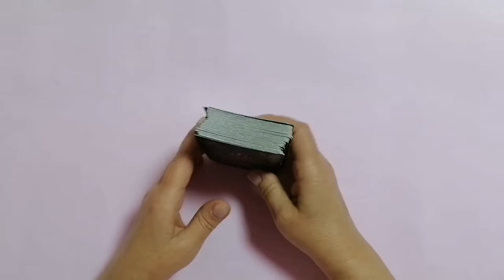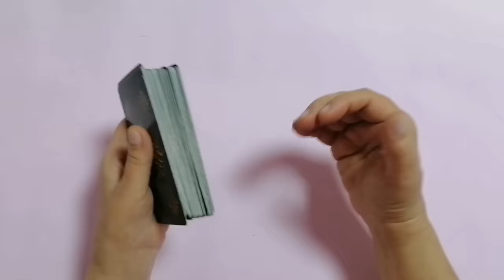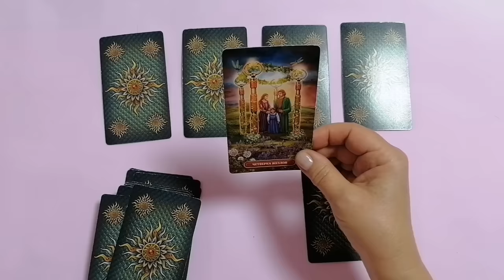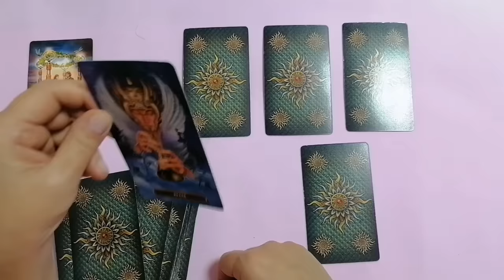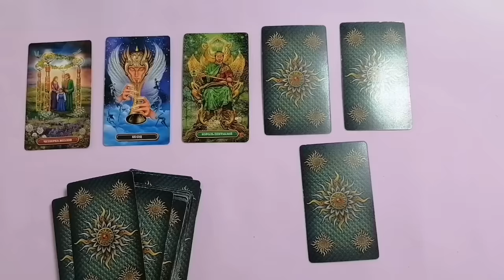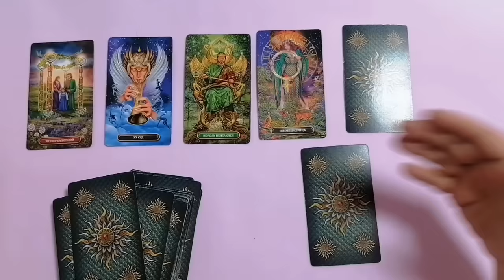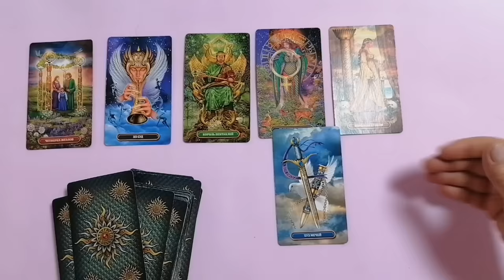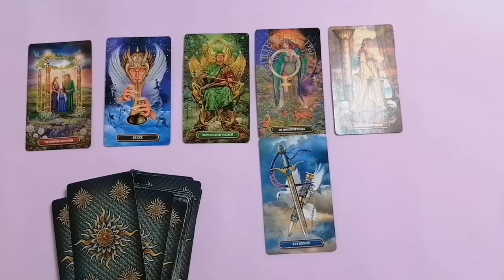КОЗЕРОГ♑ЧТО ВАМ ПО СУДЬБЕ В ЯНВАРЕ?🌈НЕОЖИДАННОСТИ И СЮРПРИЗЫ ЯНВАРЯ 2024💝ПРОГНОЗ ТАРО Ispirazione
Прогноз Таро Расклад «ЧТО ВАМ ПО СУДЬБЕ В ЯНВАРЕ? НЕОЖИДАННОСТИ И СЮРПРИЗЫ».

 И мы зададим такие вопросы:

- Что важно знать? Общий фон месяца или ваше настроение.
- Неожиданности
- Сюрпризы. Что вас порадует?
- Ваши действия?
- Каков результат?

Евгения.